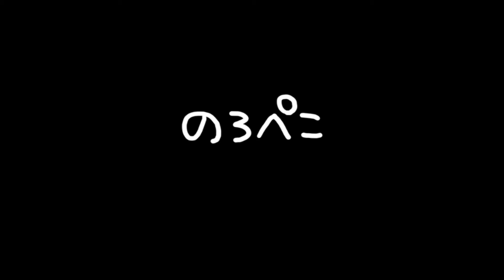ささみさん(福岡県)/天然石とコットンパールのデザインネックレス｜ ギャラリーのろぺこ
3点ご紹介します。1点はトップに大きなヒョウ柄のシェル。ブラウンとオレンジを基調に仕上げてあります。チェーンとレザー素材のネック部分でステキです。2点は先端に大きなコットンパール。猫耳が可愛いキャップを被ったコットンパールです。天然石とコットンパールをつないであり、全体的に軽めに仕上げてあります♪